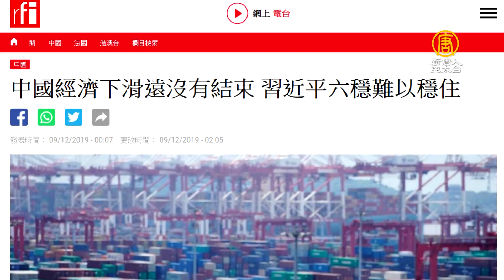2020最大黑天鵝！陸經濟下滑嚴重 「六穩」難保